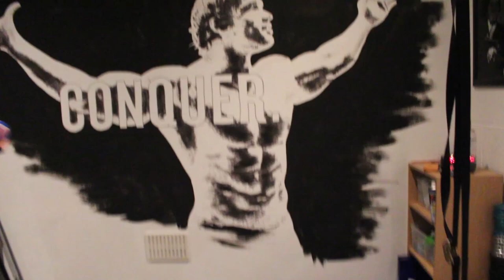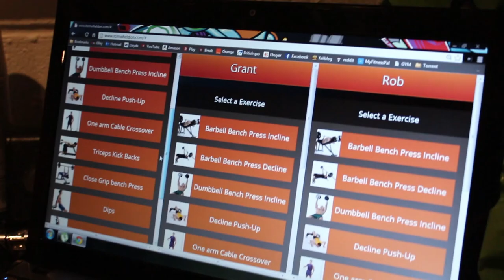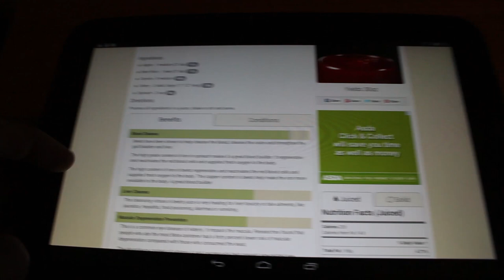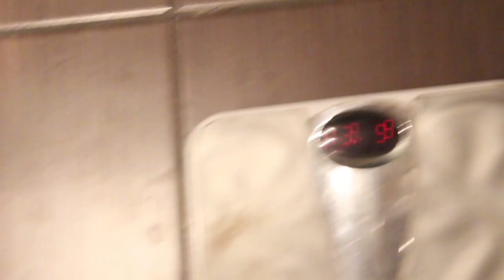Vlog #6 - Getting Healthy